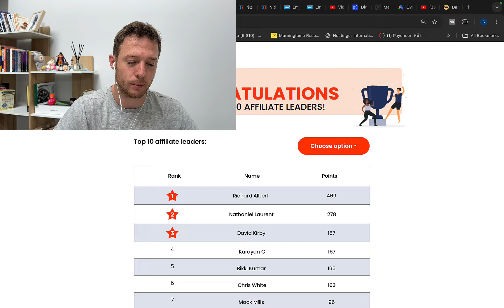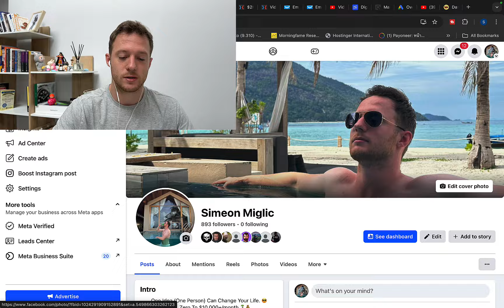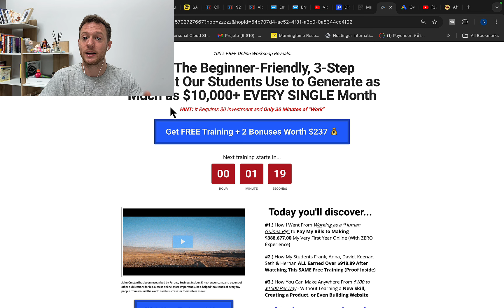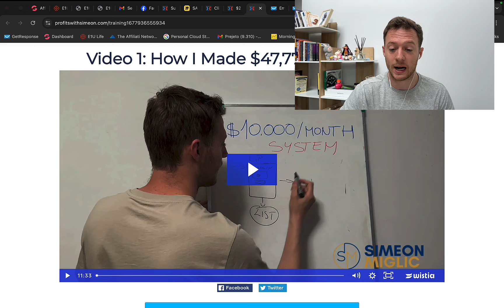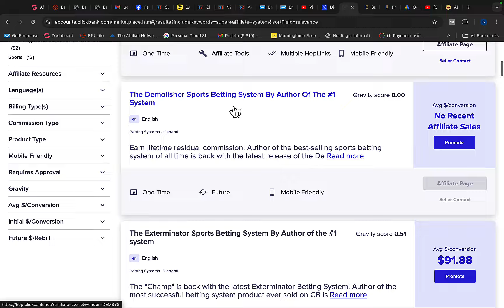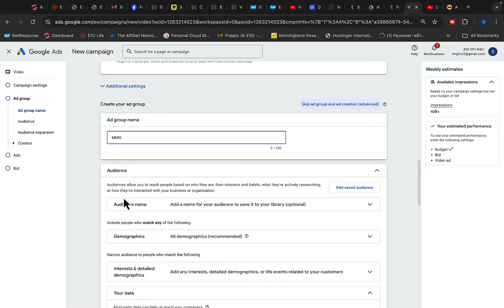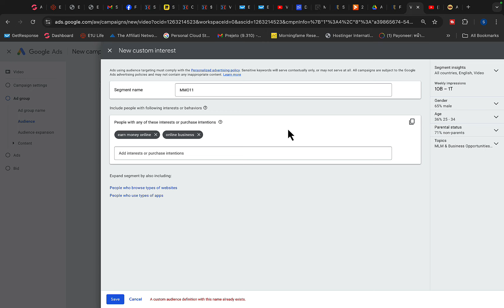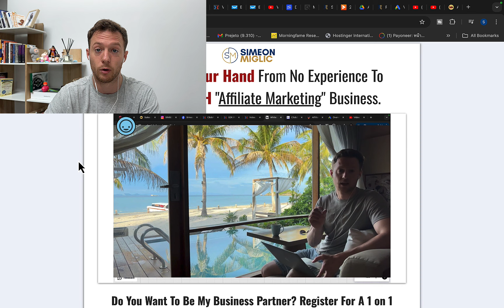Make $500/DAY In 30min | Warrior Plus Affiliate Marketing (Best Tutorial)